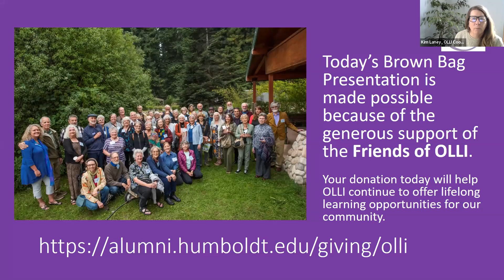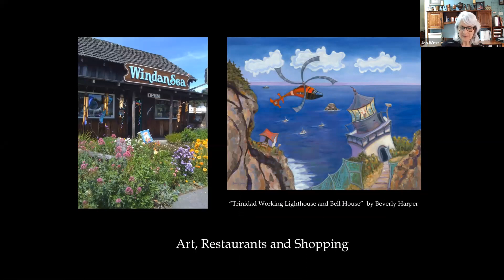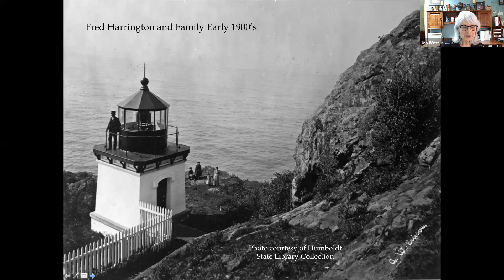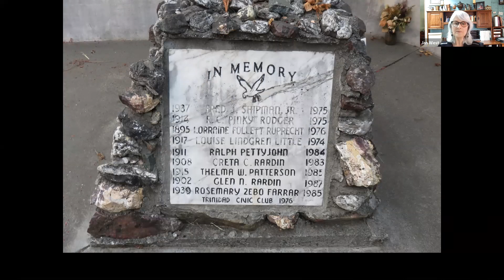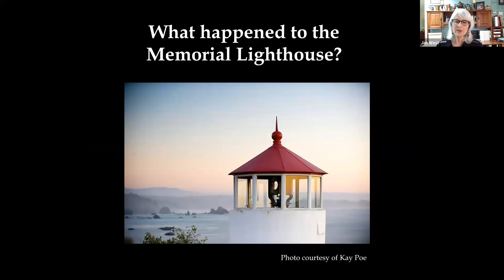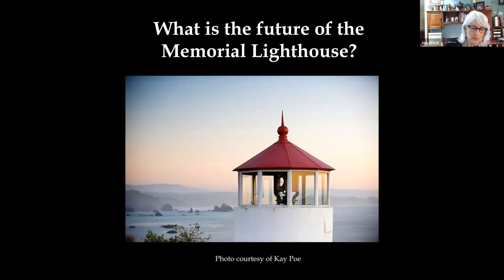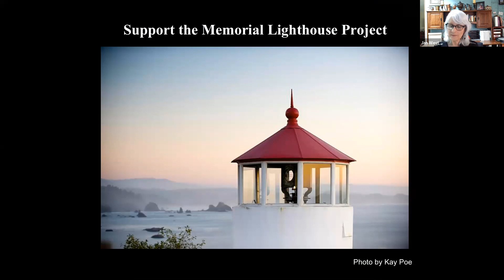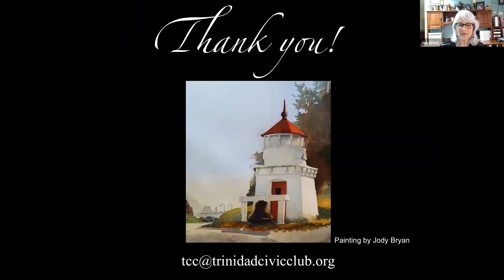OLLI at HSU Brown Bag Lunch Presentation - 5/17/2021: Trinidad Memorial Lighthouse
The Trinidad Memorial Lighthouse: Past, Present, & Future with Jan West, Retired Educator/Trinidad Civic Club Co-president

The Trinidad Memorial Lighthouse is an historic icon of Humboldt County that was threatened by coastal erosion. The Trinidad Civic Club, whose members are stewards of the Lighthouse, are dedicated to preserving its maritime history and continuing the tradition of sponsoring a memorial site for those lost and buried at sea. The presentation will document the story of the Memorial Lighthouse through historical and recent photographs, including the Trinidad Head Lighthouse. The coastal erosion, the moving of the lighthouse, and plans for the future memorial site in the Trinidad Harbor will be covered and depicted.

The Trinidad Civic Club is a non-profit organization, dedicated to community support by enhancing the lives of others through service.

Jan West is a retired educator from Trinidad School and Humboldt State University. She is currently serving as co-president of the Trinidad Civic Club, and is active in community projects.